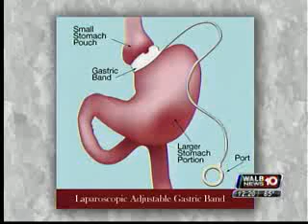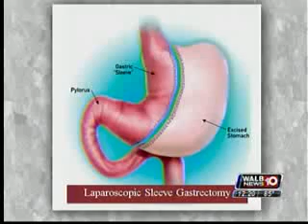Ashley Patterson and Misty Willis talk about Phoebe Bariatrics Americus program and upcoming Weight